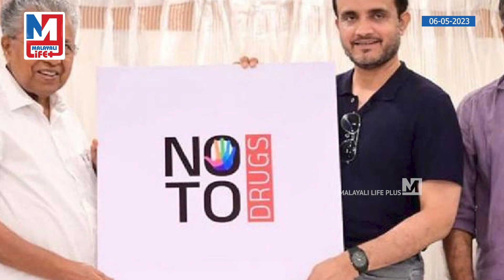ലാഭം കോടികൾ, സർക്കാരിന് മദ്യം തന്നെ ശരണം | Liquor price in Kerala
194 രൂപ വിലയുള്ള
ഫുള്ളിന്റെ വില 1580!